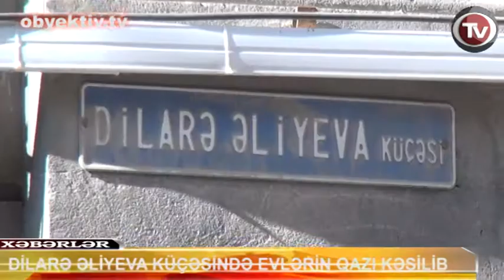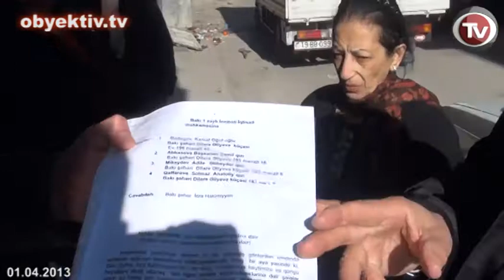DİLARƏ ƏLİYEVA KÜÇƏSİNDƏ EVLƏRİN QAZI KƏSİLİB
Bakının mərkəzində binaların sökülməsinin yeni dalğası başlayıb. Bu
dəfə sıra Mirzəağa Əliyev və Dilarə Əliyeva küçələrindədir. Dilarə
Əliyeva 195-197 ünvanının sakinləri qonşu binanı sökərkən onların
mənzillərini qazla təmin edən boruların kəsilməsindən şikayətçidir.
Sakinlər bununla bağlı Bakı şəhər icra hakimiyyətinə müraciət etsələr
də məsələnin müsbət həllinə nail ola bilməyiblər